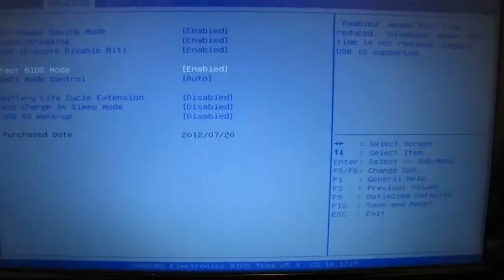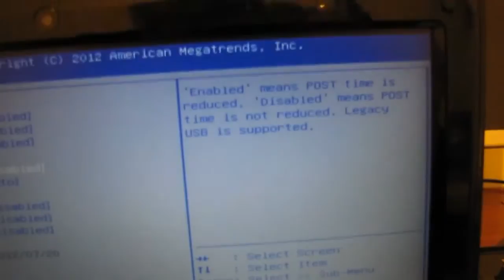Booting up from USB Drive on Samsung Netbook